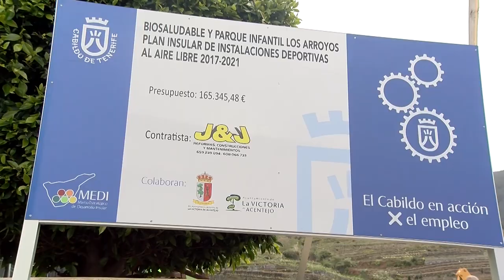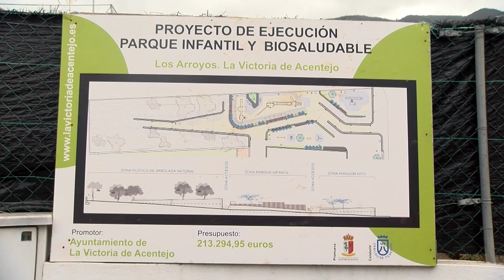Comienzan las obras del futuro Parque infantil y biosaludable de Los Arroyos - La Victoria